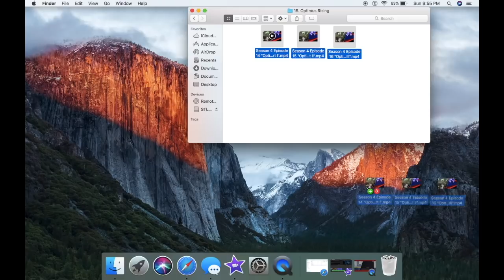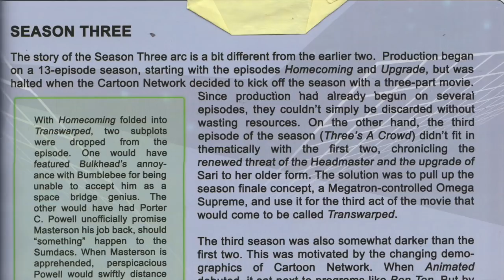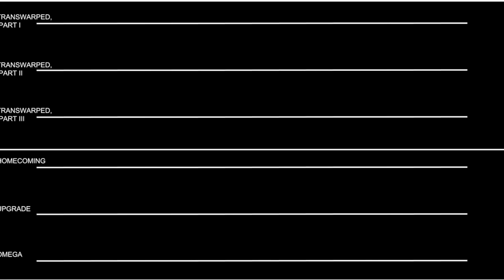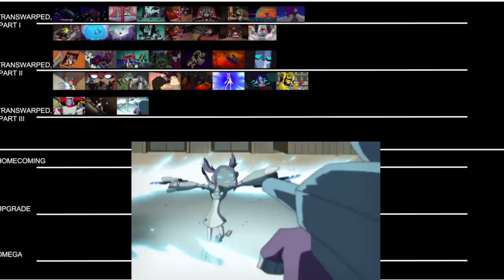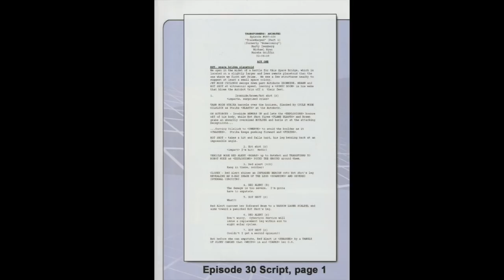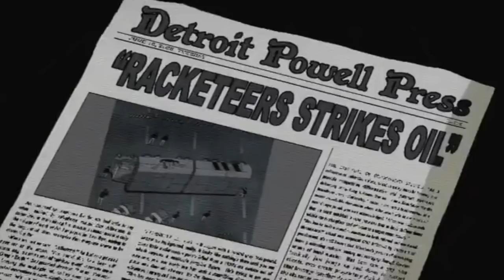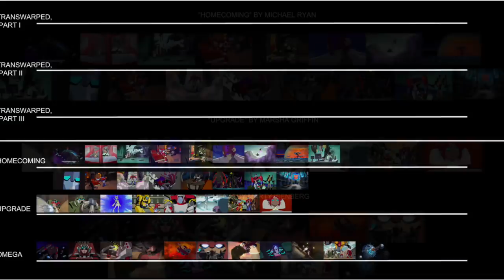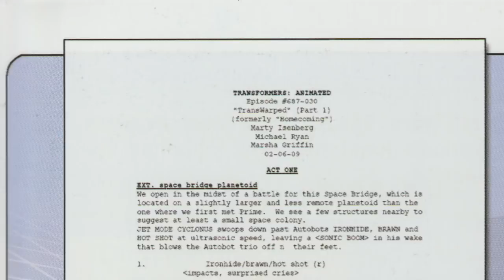Dissecting TransWarped - Transformers Animated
This video has actually been sitting on the back burner of my brain for a good eight months, but now it finally gets to see the light of day. Hopefully it's not a vampire and doesn't disintegrate upon exposure to sunlight.